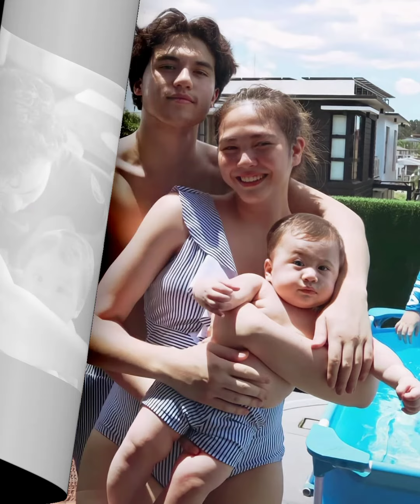Daddy Markus is HOME ❤